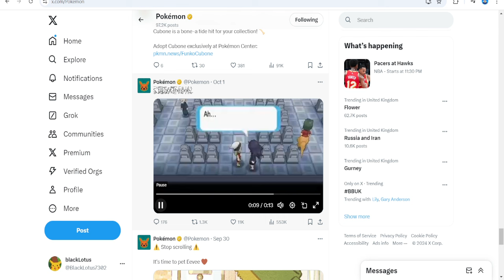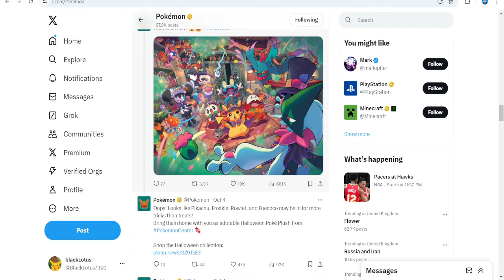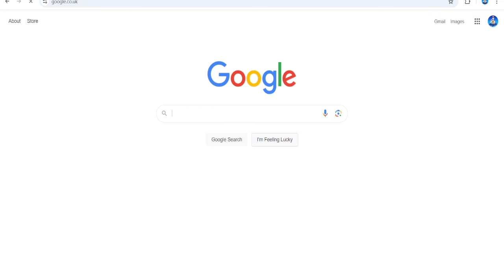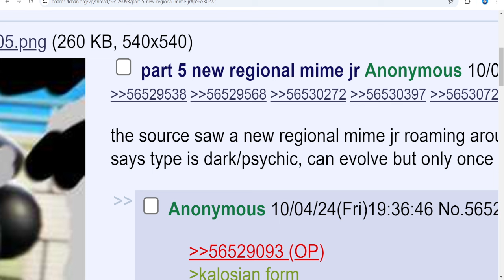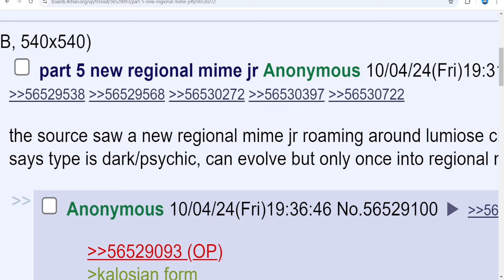NEW MIME JR FORM LEAKED FOR LEGENDS Z-A!! POTENTIAL KALOS INFO SOON | Pokemon Rumour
Member Shoutouts thank you so much for your support
Lifunia
MI6
Stream Night Bot Commands (Use these commands to activate Nightbot)
!member - (sends membership link)
!discord - (sends discord invite link)
!pogo - (sends pokemon go friend code)
!fc - (sends switch friend code)

Pokemon Scarlet and Pokemon Violet are the first open-world RPGs in the Pokemon series. As you enjoy the hallmarks of the series—meeting, teaming up with, battling, training, and trading Pokémon—you’ll be able to immerse yourself in a newly evolved adventure.